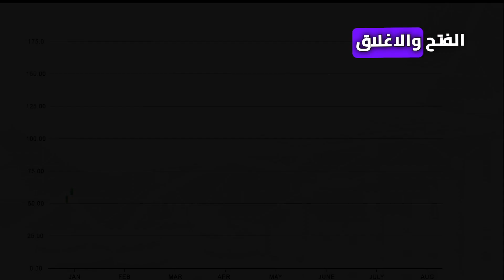شمعة دوجي (الشموع اليابانيه )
شرح أعدادات الروبوت:

📌 **فارق سعر الدخول (EntryPrice_Difference):**
يُعتبر هذا الخيار من أبرز الوظائف المتاحة للمستخدم، حيث يُمكِّنه من تحديد المسافة المالية بين الصفقات المفتوحة. 📈 على سبيل المثال، في حال تحديد المسافة بقيمة 1 دولار، سيتم تنفيذ الصفقات على الأسعار التالية: 1990، 1991، 1992. وهنا يجدر الإشارة إلى أن الروبوت لن يتمكن من فتح أي صفقة جديدة في حال كانت المسافة بين الصفقات أقل من دولار واحد. 💵 قد تكون المسافة بين الصفقة والأخرى، مثلا، 3 دولارات في حال تحققت شروط الدخول وتحرك الذهب بمقدار ثلاثة دولارات خلال دقيقة واحدة. ⏱️

📌 **الحد الأقصى للصفقات المفتوحة (MaxOpenPositions):**
تأتي هذه الوظيفة لتقدم للمستخدم القدرة على التحكم في عدد الصفقات التي يُمكن للروبوت فتحها في نفس الوقت. 🤖 فإذا تم تحديد العدد بـ 30 صفقة، ستكون النتيجة هي 30 صفقة مفتوحة في نفس الوقت. وهنا الجدير بالذكر أنه لن يتم فتح أي صفقة جديدة حتى يتم إغلاق إحدى الصفقات المفتوحة بنجاح. 🚫💹

🎯 هدف الربح بالنقاط (ProfiteTarget_Pips):
تُمكِّن هذه الوظيفة الروبوت من تحديد هدف الربح بعدد معين من النقاط. 🔢 يُمكن للمستخدم، بسهولة، تحديد متى يتم أخذ الربح، سواء كان ذلك عند 300 نقطة أو 1000 نقطة بالنسبة لكل صفقة.

📉 سعر بدء التداول (StartTrading_Price):
من خلال هذا الخيار، يُمكِّن المستخدم الروبوت من تحديد السعر الذي يبدأ عنده في فتح صفقات الشراء أو البيع.

⛔ سعر إيقاف التداول (StopTrading_Price):
تُمكِّن هذه الوظيفة المستخدم من تحديد السعر الذي عنده يتم إغلاق جميع الصفقات المفتوحة ومنع الروبوت من فتح أي صفقة جديدة.

💰 حجم الرافعة المالية (mmLots):
تتيح هذه الخاصية للمستخدم تحديد حجم الرافعة المالية التي سيتم استخدامها في الصفقات، مما يُمكِّن من زيادة الربح أو الخسارة بناءً على حجم الرافعة. للحصول على الروبوت لتجربته في حساب افتراضي:

تتيح هذه الخاصية للمستخدم تحديد حجم الرافعة المالية التي سيتم استخدامها في الصفقات، مما يُمكِّن من زيادة الربح أو الخسارة بناءً على حجم الرافعة.